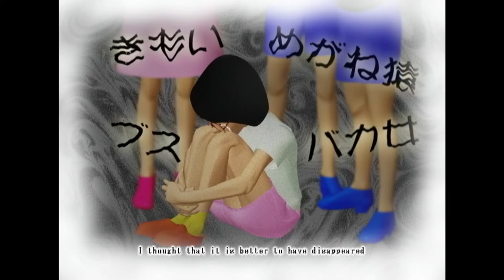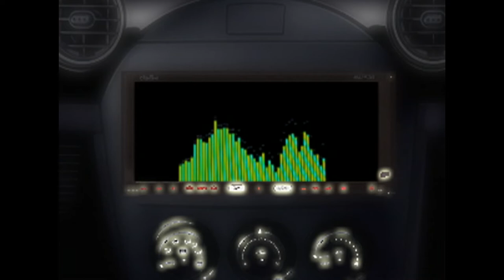悪魔のお仕事Ｖｏｌ1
脚本・製作・監督：もぐら